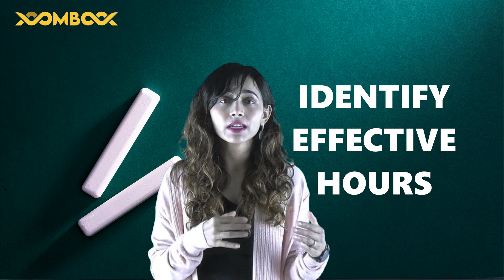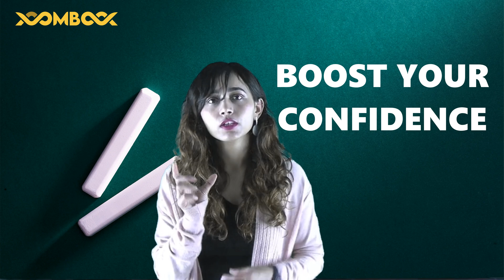Last 15 days Exam Preparation Strategies Tips for GATE/ESE Competitive exam by Shruti Sharma IES IIT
Last 15 days | 2 Weeks Exam Preparation Strategies for GATE/ESE by Shruti Sharma IES IIT Delhi. In this video, IIT Delhi Alumni Shruti Sharma shared her exam preparation strategies for any competitive exams and tips for the last 2 weeks for students.

Youtube.com/c/xoombook

Recommended BOOKS FOR ME GATE PREPARATIONS:
ENGINEERING Mechanics
FLUID MECHANICS
STRENGTH of MATERIAL
fluid MECHANICS
ENGINEERING Mathematics
IC ENGINE
Machine Design
Manufacturing Science
Theory of Machine (TOM)
Heat and Mass Transfer
Industrial Engineering

Operating System

Computer Networks

Discreet Mathematics

Digital Logic and Number Representation

COMMON:
Engineering Mathematics

Quantitative Aptitude & Reasoning

CALCULATOR
Casio FX-991ES NON PROGRAMABLE

GATE & ESE CIVIL ENGG:

FLUID MECHANICS

FLUID MECHANICS NUMERICAL

WATER RESOURCES ENGINEERING WATER & WASTEWATER

WATER RESOURCES

TRANSPORTATION ENGINEERING HIGHWAY ENGINEERING

ENVIRONMENTAL ENGINEERING

WASTE-WATER ENGINEERING
GEOMATICS ENGINEERING SURVEYING

SOIL MECHANICS SOIL MECHANICS

SOIL MECHANICS

THEORY OF ELASTICITY

Common:
Engineering Mathematics

Quantitative Aptitude & Reasoning

GATE & ESE ELECTRICAL ENGINEERING

NETWORK/Circuit THEORY
Signals and Systems

Engineering Circuit Analysis

Power Systems Engineering

Digital Circuits & MicroProcessor

Electrical and Electronic Measurement and Instrumentation

Electronic Devices and Circuit Theory
Circuit Analysis

Engineering Electromagnetics Engineering Electromagnetics

Common:
Engineering Mathematics

Quantitative Aptitude & Reasoning